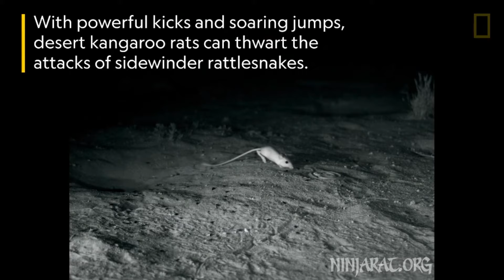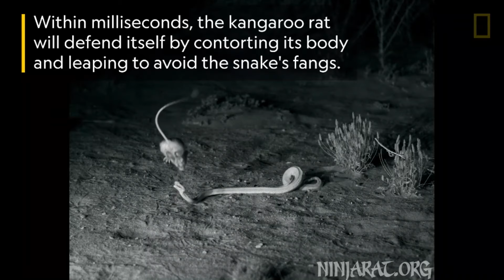‘Ninja' rat kicks snake in midair in amazing slo-mo video